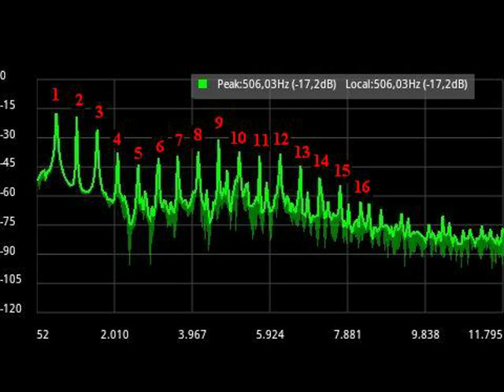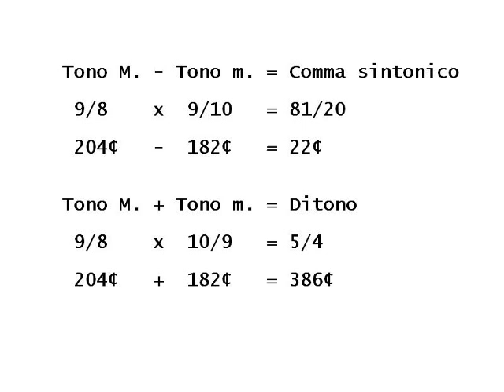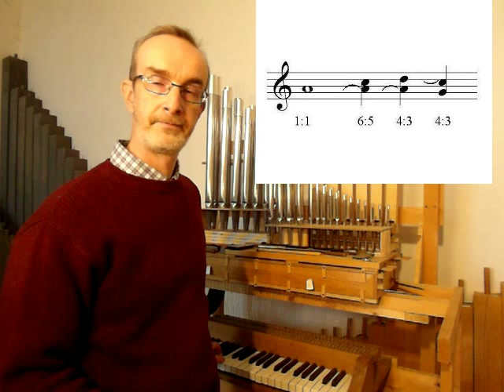Armonici e tono medio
La scala diatonica naturale di giusta intonazione e la scala temperata con il sistema mesotonico.